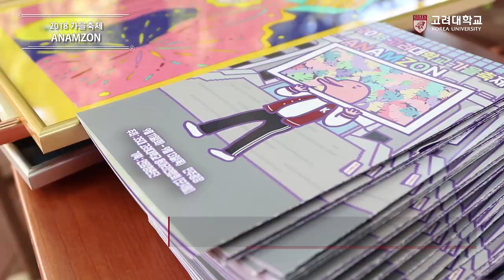[고려대학교 Korea University] 2018 가을축제 ANAMZON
2018 가을축제 ANAMZON

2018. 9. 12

고려대학교 민주광장